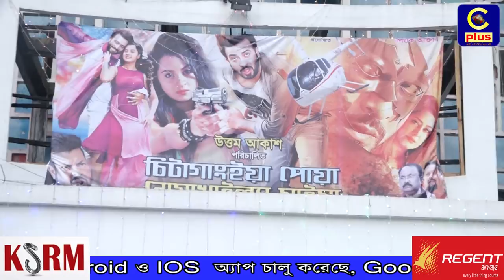ঈদের ছুটিতে নগরীর বিনোদন কেন্দ্রগুলোতে দর্শনার্থীদের উপচে পড়া ভীড়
সারাবছর এমনিতেই ব্যস্ততার মধ্যে সময় কাটান নগরীর   ব্যস্ত মানুষগুলো, তবে ঈদের ছুটিতে তারা কেবল ব্যস্ত থাকে পরিবার পরিজন ঘোরাঘুরিতে। আজ নগরীর  বিভিন্ন পার্ক ও বিনোদনকেন্দ্র গুলো ঘুরে এসে আরো জানাচ্ছেন আল আমিন সিকদার,